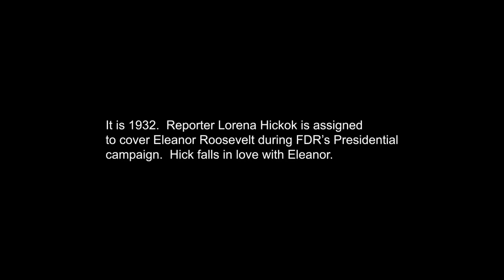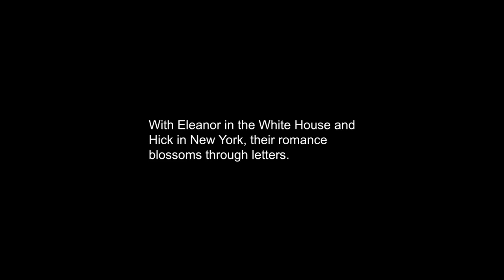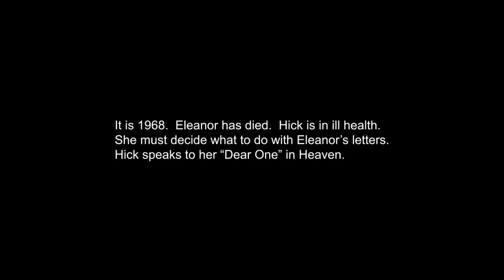Playwright/Performer Terry Baum in Three Excerpts from HICK: A LOVE STORY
Three Excerpts from Terry Baum's  Award-Winning play HICK: A Love Story - The Romance of Eleanor Roosevelt & Lorena Hickok.

When the Associated Press assigned journalist Lorena Hickok to cover Eleanor Roosevelt during her husband’s campaign for President, the two women became lovers.  Their affair lasted a few years, the relationship until Eleanor’s death.  Against the backdrop of the Great Depression and New Deal, “HICK: A Love Story”  tells their story using excerpts  from Eleanor’s letters to the woman she called "Hick" and the Press nicknamed "First Friend."